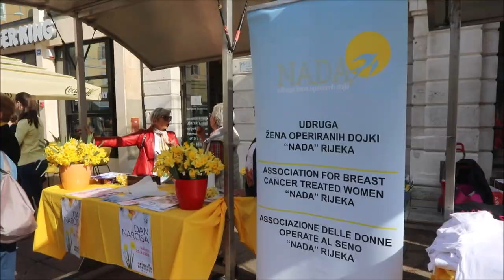Na riječkom Korzu obilježen Dan narcisa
Dan narcisa posvećen oboljelima od raka dojke. Na Korzu Udruga žena operiranih dojki "Nada" uz pomoć učenika Medicinske škole dijeli narcise a prihod od donacija namijenjen je borbi protiv raka dojke i za rad udruge Nada. Akciju na standu pred Radio Rijekom podržao je i gradonačelnik Marko Filipović.